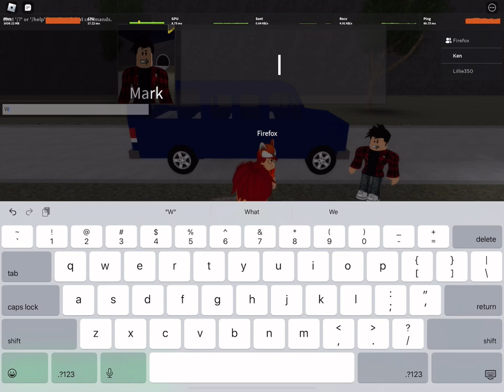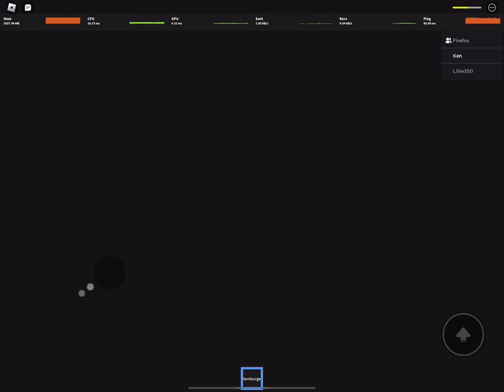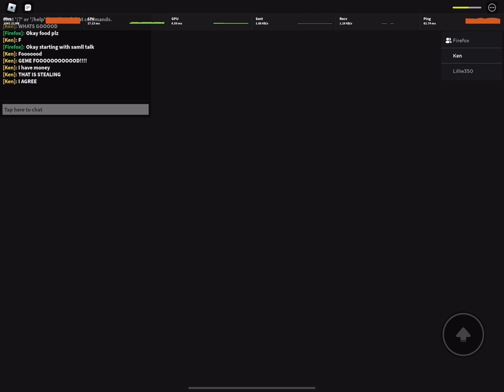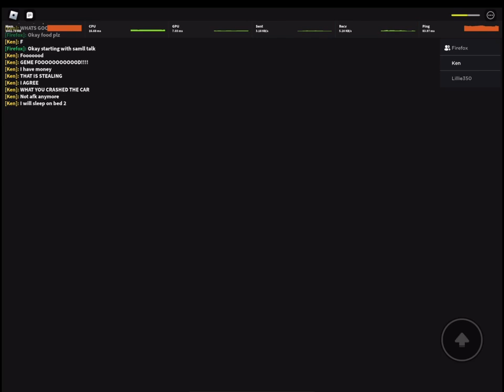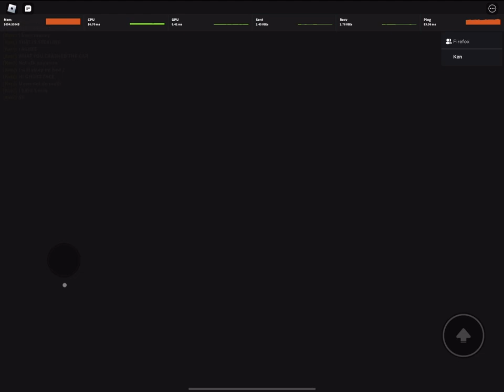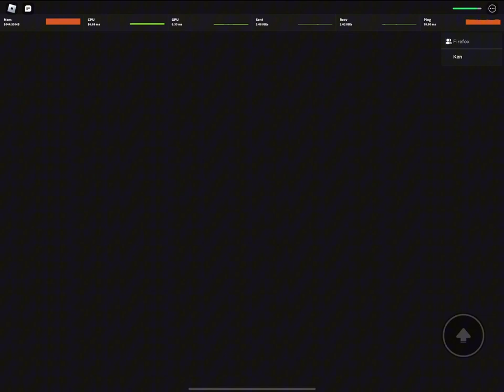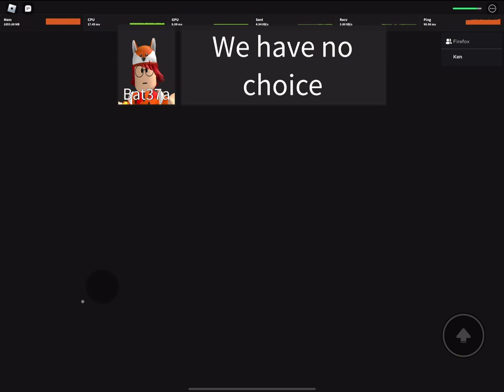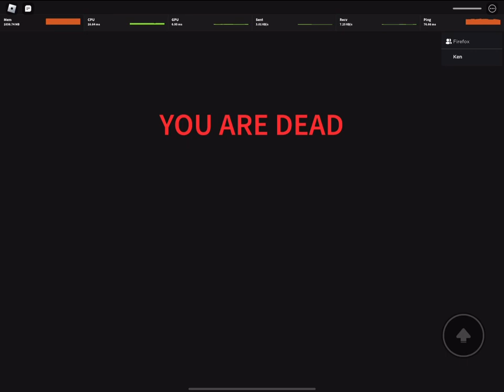Mark and the BEACH HOUSE